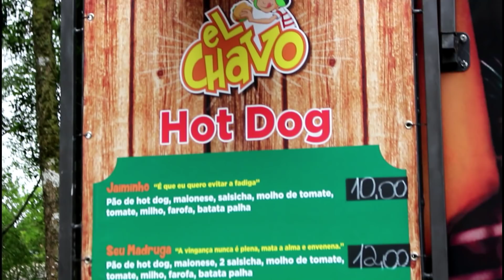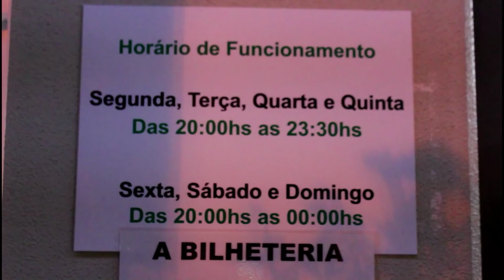CONHEÇA A RUA MAIS ILUMINADA DE CURITIBA - PARTE 1 | GraCha - 39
ho ho ho ho O Natal está chegando Gracheiros e Gracheiras, e nós preparamos um conteúdo extra muito especial para vocês!!! Toda quarta-feira do mês de dezembro teremos vídeos de um ponto turístico natalino aqui de Curitiba!
OBS: este vídeo especificamente fizemos em duas partes! Então, a continuação será amanhã (quinta-feira)

Começamos com: Rua Iluminada da Família Moletta, desde 1996.
(não esquece de passar lá e dizer que foi pelo canal GraCha :)

Endereço: Nicola Pelanda, 5962 - Umbará, Curitiba/PR
Preço: R$ 10,00 (até 10 anos isento, acima de 60 anos R$ 5,00)
Horário: 20:00 às 23:30
* +- 230 metros de extensão
* Praça de Alimentação
* Banheiros

quer ajudar a gente a produzir cada vez mais conteúdo?